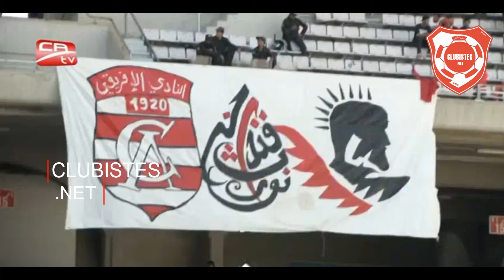برنامج سي آ تي في بتاريخ 17 أفريل 2017